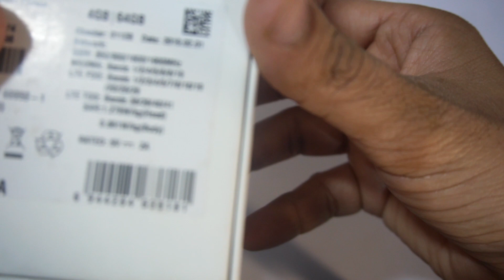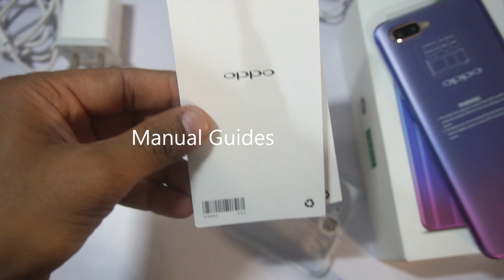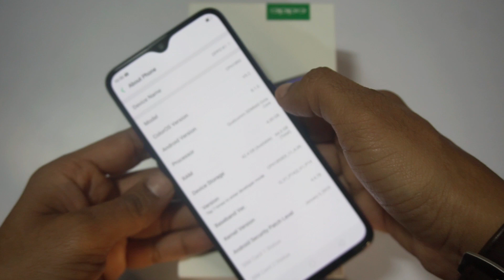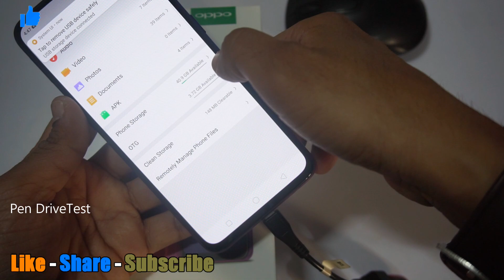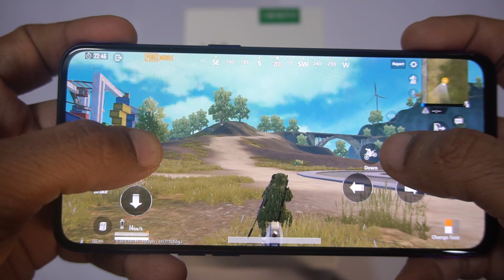Oppo K1 Unboxing & Overview || Quick Review || Camera Test || Game Test